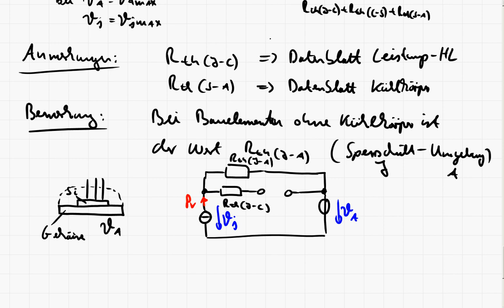LE3_7g Statisches Thermisches Ersatzschaltbild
In diesem Teil wird das statische thermische Ersatzschaltbild zur Berechnung der Bauelementetemperaturen von Leistungshalbleitern betrachtet.